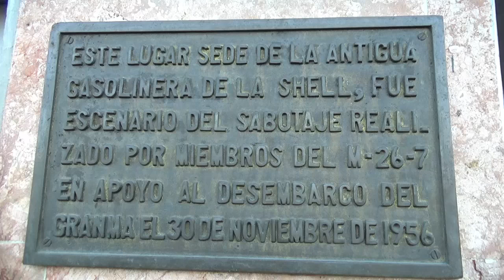Recuerdan en Cienfuegos alzamiento del 30 de noviembre de 1956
En Cienfuegos se recordó el alzamiento del 30 de noviembre de 1956, hecho realizado en apoyo al desembarco del Granma, con el incendio a una gasolinera de la ciudad, ubicada en la Calzada de Dolores. En el acto se rindió homenaje a los mártires y participantes del hecho.